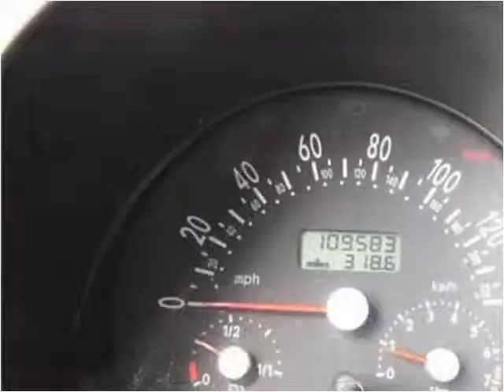1999 Volkswagen New Beetle available from Lipscomb Auto Grou